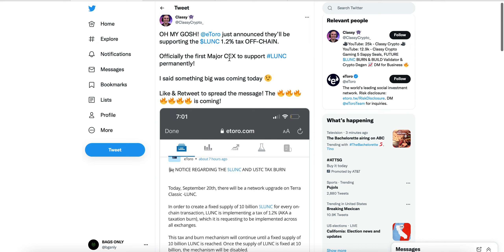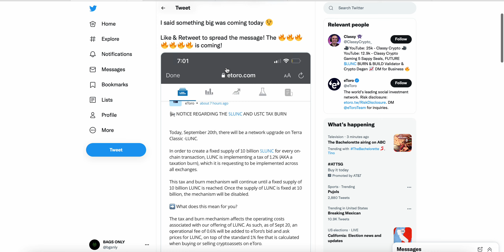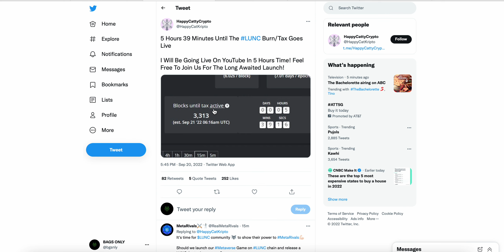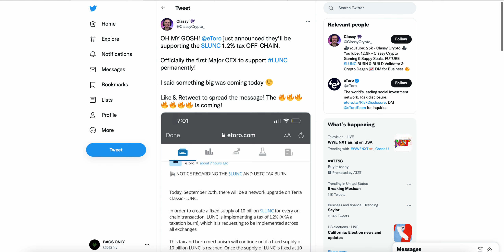TERRA LUNA CLASSIC! TWO MAJOR CEX'S SUPPORTING 1.2% BURN! BULL RUN! lunaclassic luna terra $lunc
Terra Luna
$UST
Luna crypto
luna coin
terra
terra ecosystem
Luna 2.0
$luna 2.0
lunc
$lunc
luna classic